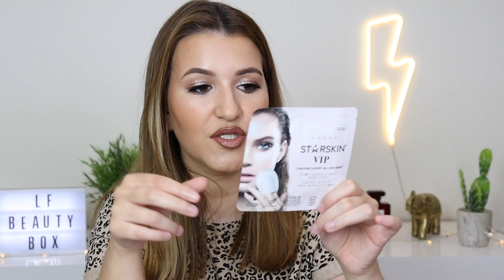Look Fantastic Beauty Box Unboxing I Julho 2021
lfbeautybox lookfantasticpt lfbeautyboxjulho Olá a todos! O vídeo de hoje é o unboxing/open box da beauty box do site Look Fantastic do mês de Julho de 2021! Espero que gostem!

Time Codes:
00:00 - Intro
01:23 - Produto Nº1
03:07 - Produto Nº2
04:19 - Produto Nº3
06:18 - Produto Nº4
07:53 - Produto Nº5
09:06 - Produto Nº6
10:49 - Outro

Produtos Mencionados:
*Revlon Super Lustrous Lipstick:

O que estou a usar:
- Chanel Les Beiges Fluid Sunkissed misturado com Catrice HD Liquid Coverage Foundation, Catrice One Drop Coverage Concealer, Chanel Soleil Tan Bronzing Cream, Chanel Les Beiges Blush Stick Nº22, Colourpop Super Shock Cheek Highlighter Flexitarian, Anastasia Beverly Hills Dipbrow Pomade, Benefit 24h Brow Setter, MAC Paintpot Groundwork, Chanel Stylo Yeux Waterproof Brun Agape, Musa Creamy Glitter Nº2 Atena, NARS Climax Extreme Mascara, MAC Extended Play Gigablack Mascara, Vieve Lip Definer Bark, Charlotte Tilbury Lipstick JK Magic.